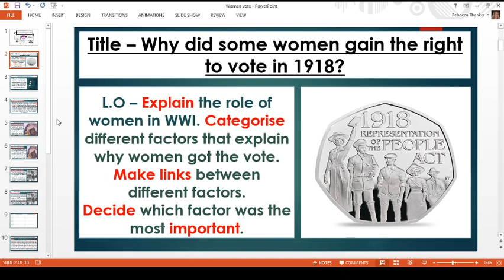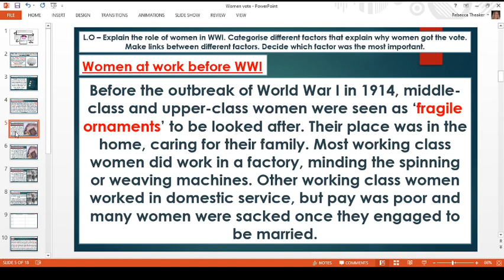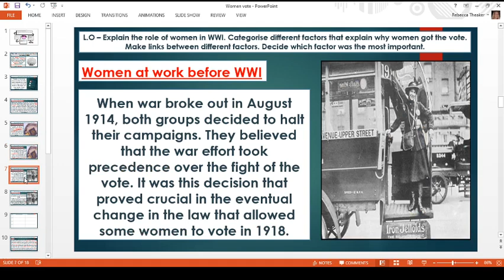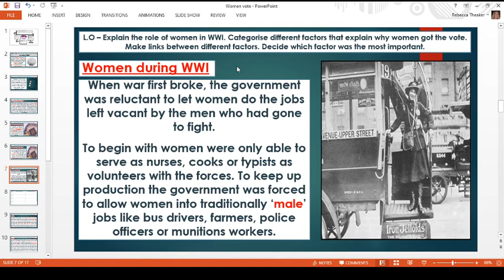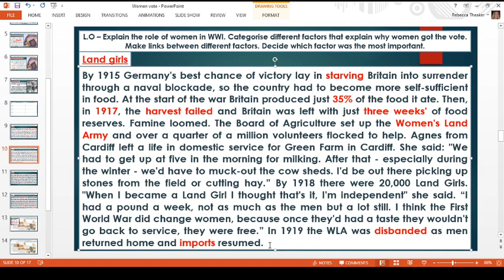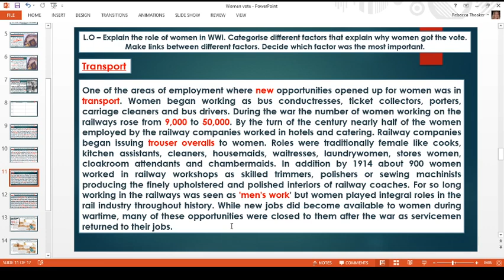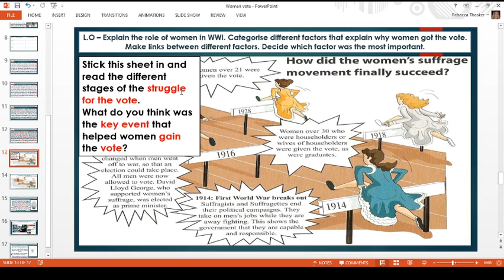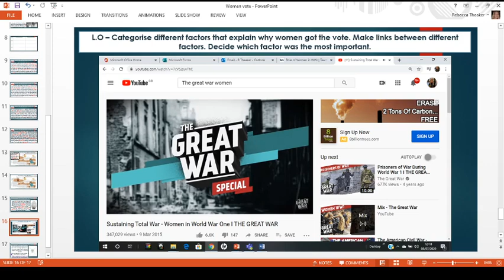Y8 lesson 11 women in WWI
Y8 lesson 11 - women in WWI. Explaining the role that women played in WWI and reaching a judgment as to why some women were granted the right to vote in 1918.